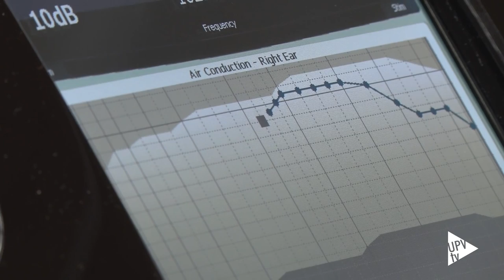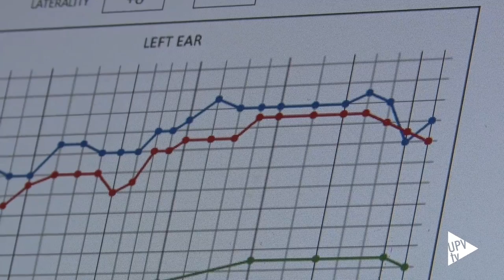Estimulación neurosensorial - Noticia @UPVTV 24-02-2016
Gimnasia del oído para aprender idiomas. Investigadores de la Universitat Politècnica de València y de la empresa Isora Solutions realizan un proyecto para evaluar cómo incide la estimulación neurosensorial en el aprendizaje de una lengua. La investigación parte de afirmar que todos somos políglotas cuando nacemos y se realiza con 180 participantes.